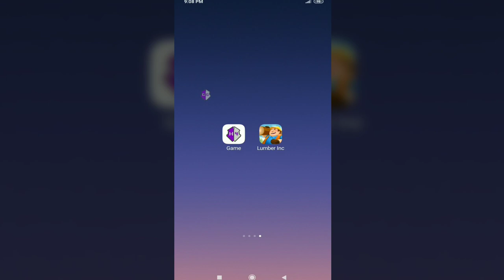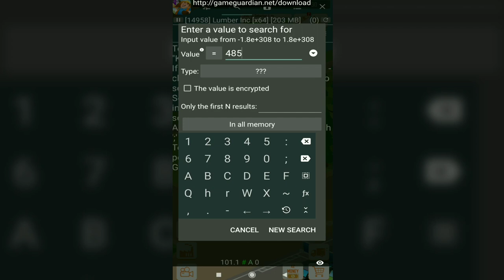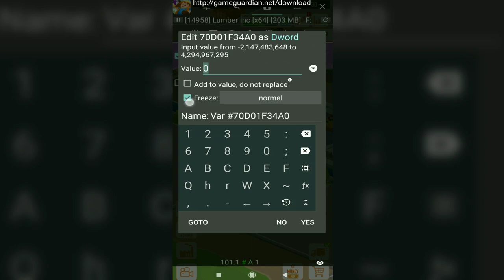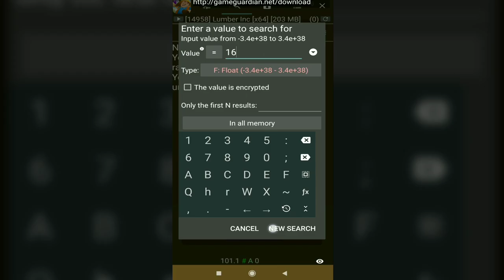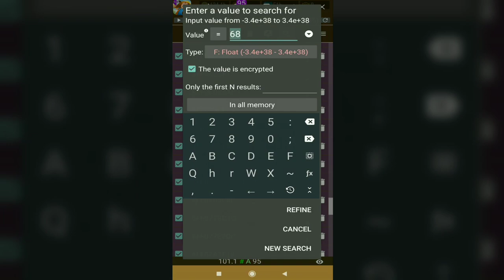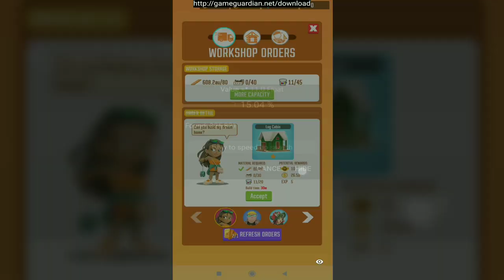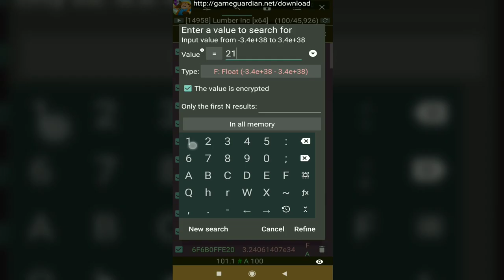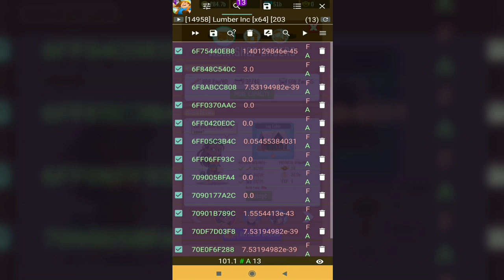Amazing One Lots Of Diamonds, Wood, Paint, And Nails. In Lumber Inc Game! Like This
In this video you will see how I make lots of diamonds, wood, paint and nails. In lumbar inc game! and how to raise the level, all the factories and sawmills.